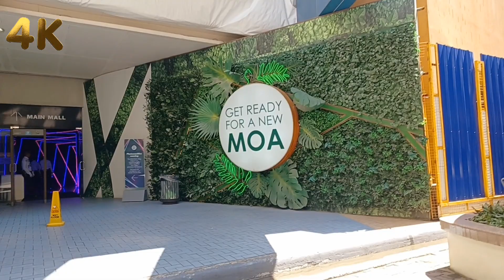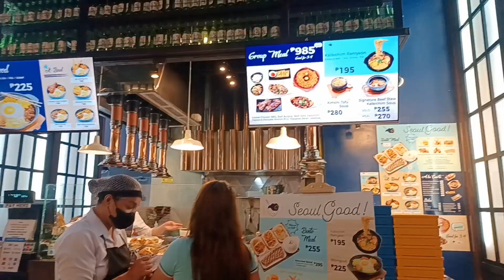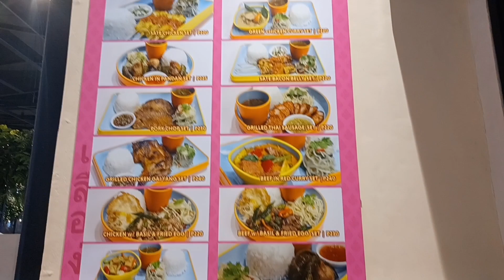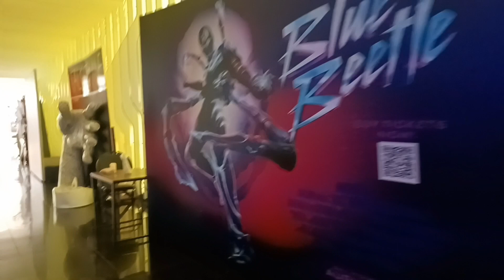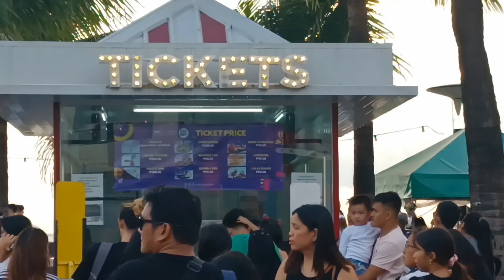SM MOA SEASIDE, BEAUTIFUL SUNSET....